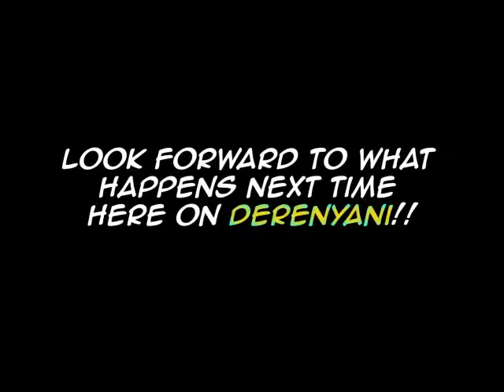Ashes of the Old World Ep 08 Part 2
Some of our protagonists go for 100% dungeon completion, searching for every delicious scrap of treasure